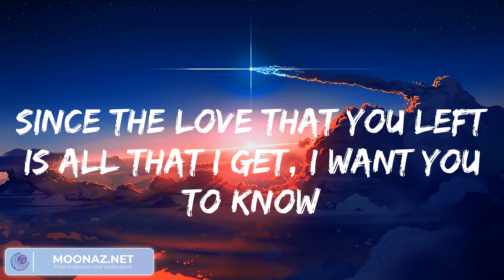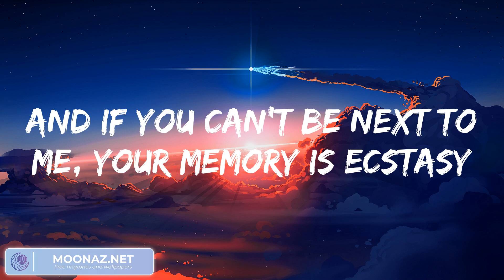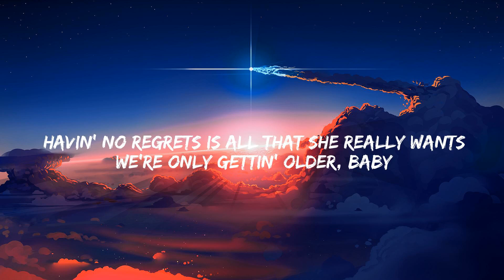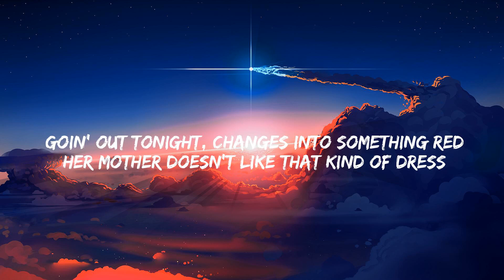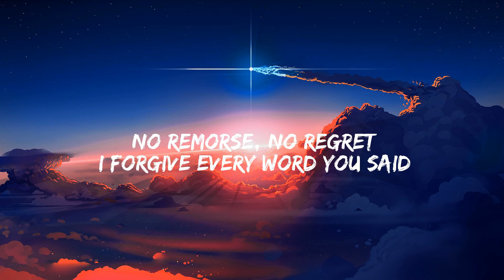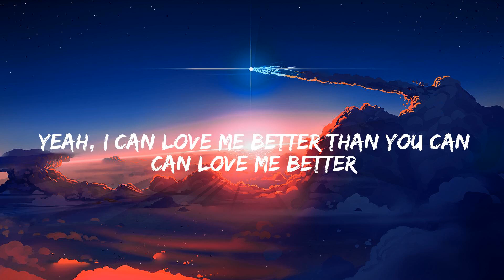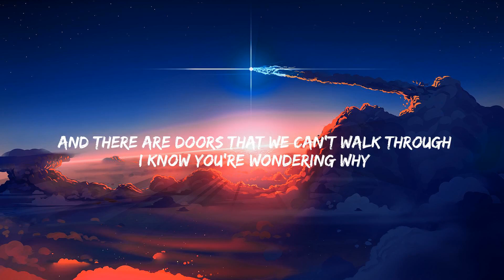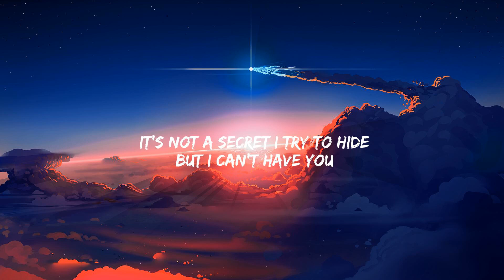Wiz Khalifa - See You Again (Lyrics) Ft Charlie Puth || SIA, Christina Perri, Ellie Goulding (Mix)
Woah-oh-oh-oh
Na-na-na